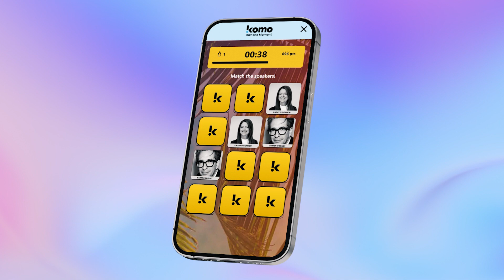Komo x B&T's Cannes in Cairns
Thanks to our friends at B&T, we’ve teamed up to create the Cannes in Cairns hub, a chance for marketers to win over $5000 worth of prizes in the lead-up to B&T's Cannes in Cairns event next May!

This campaign features our Memory Challenge card, which has recently had some incredible updates, including results screens, a live leaderboard, streaks and points calculation based on time and streaks!

JJoin us for your choice of either a personalised demo session or a catered Lunch & Learn for your team, where we will personally introduce you to the Komo Platform and what it can do for you!